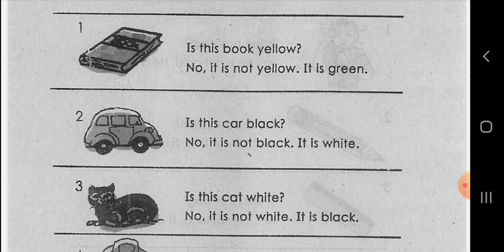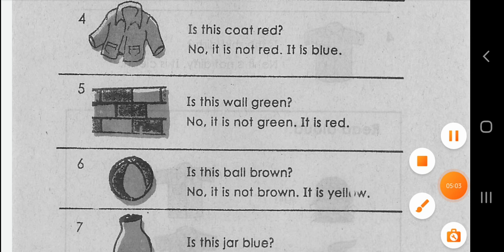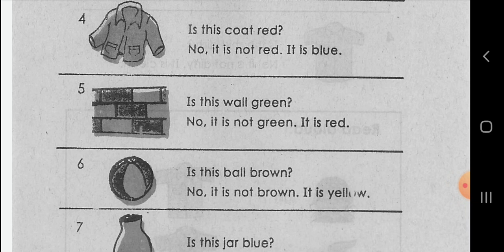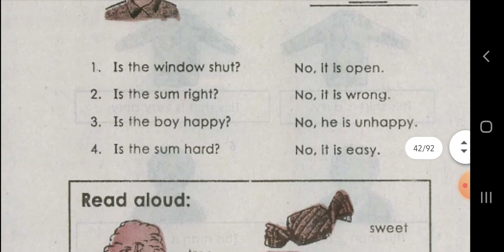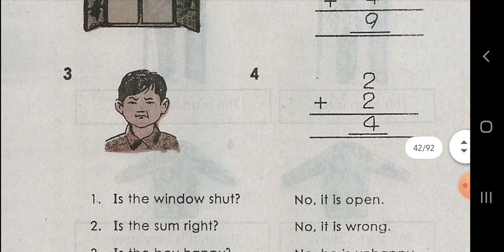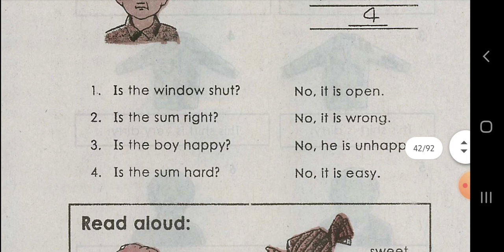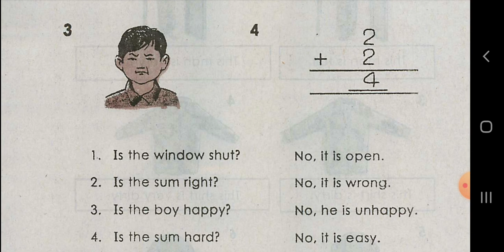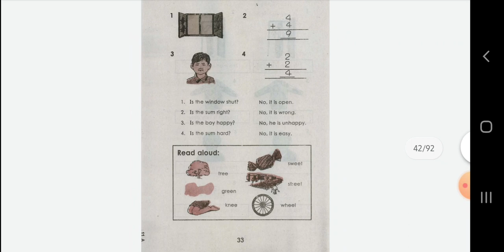English book, grade 3, lesson 10, part ( 2 ) , in rohingya language.